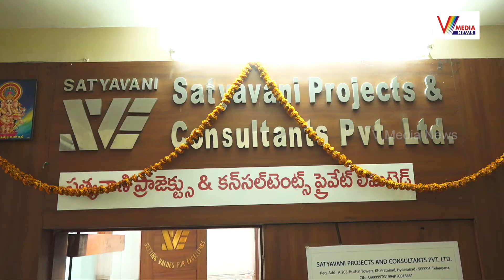అమ్మ కోరిక తీర్చి విజేత గా మారాను | P.Surya Prakash Satya Vani Projects And Consultants Pvt.Ltd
Watch Now :అమ్మ కోరిక తీర్చి విజేత గా మారాను | P.Surya Prakash Satya Vani Projects And Consultants Pvt.Ltd | V Media News